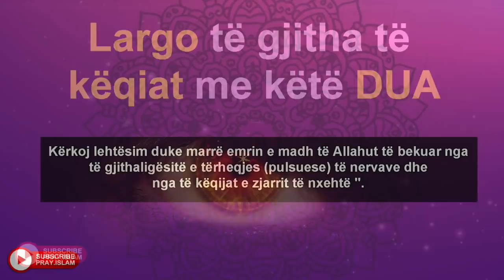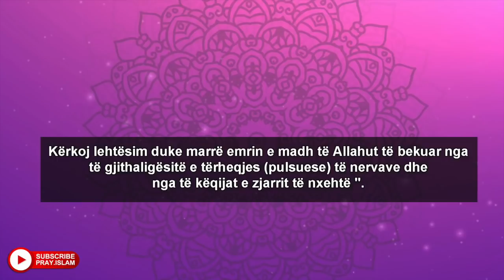Largo te gjitha te keqiat me kete DUA